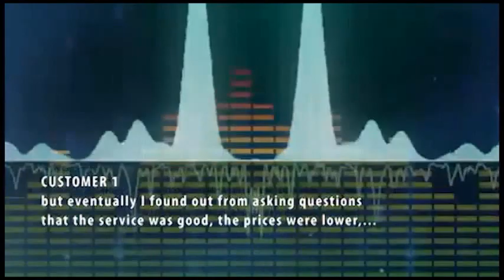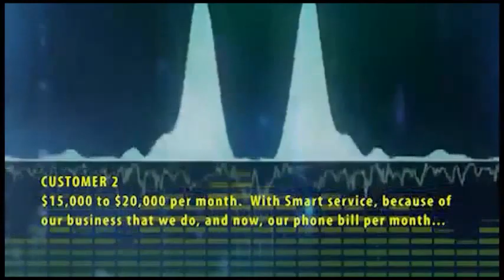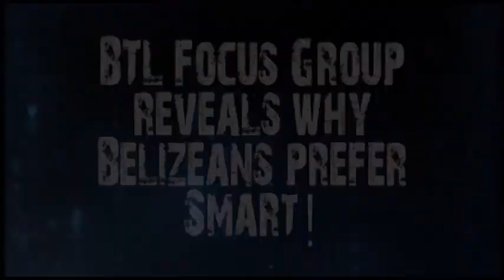BTL FOCUS GROUP SURVEY PUBLIC RESPONSE IN FAVOR OF SMART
BTL conducted a Focus Group to determine why customers would choose BTL but instead the responses to the survey conducted by BTL the public response was in favor of SMART. With private investigative skill I was able to capture the response BTL received.